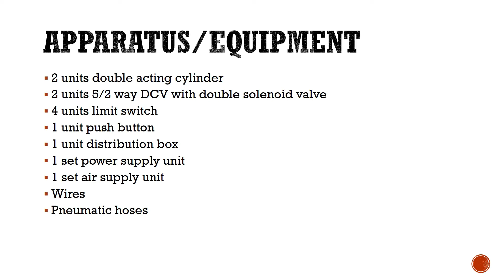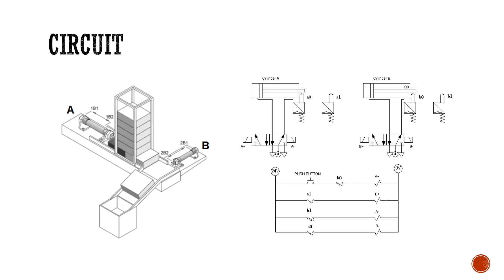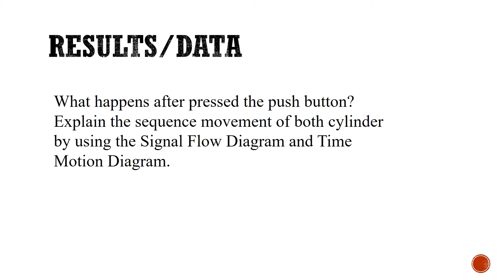ELECTRO-PNEUMATIC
PNEUMATIC & HYDRAULIC